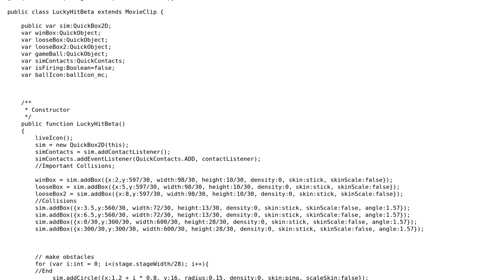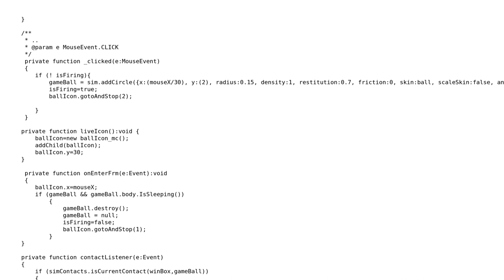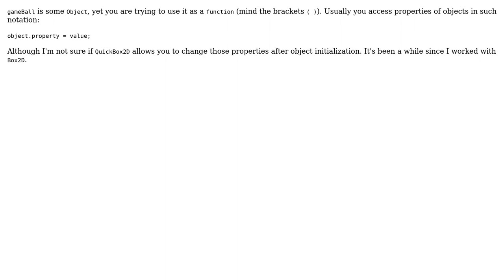AS3: Change values of an object (2 Solutions!!)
AS3: Change values of an object

With thanks & praise to God, and with thanks to the many people who have made this project possible! | Content (except music & images) licensed under CC BY-SA | Music | Images & others | With thanks to user package user Gabriel Meono and the Stack Exchange Network Trademarks are property of their respective owners. You are responsible for your own actions.